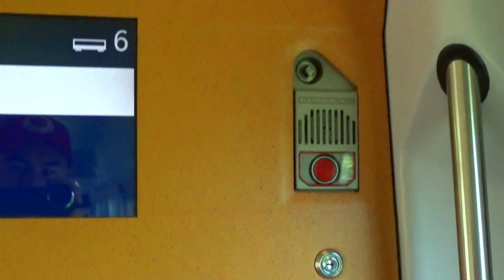Things to do in Grindelwald Switzerland | First Cliff Walk Top of Adventure | Tourism in Switzerland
👉🏻 Please watch all my Videos in 4K or HD for the best possible quality.

👉🏻 FEATURING:
       Grindelwald, Switzerland

👉🏻 SHOT IN HD WITH:
      DJI Phantom 4 drone
      Canon 650D

     Grindelwald is a village and municipality in the Interlaken-Oberhasli administrative district in the canton of Bern in Switzerland.
-    Grindelwald’s Alpine pastures are achingly idyllic and cable-cars make it easy to hit the trails for scenic mountain lookouts, the Grindelwald Glacier and lakes. When decked with snow, this landscape has been a filming location for Star Wars and James Bond movies, and serves up dozens of kilometres of ski trails and sledging runs in winter.
-    First is the starting point for hikes and it offers action: An adrenaline rush and speed thrills are guaranteed on the First Flyer, trottibike scooters or bikes. Children can have fun on the 700 m² playground at the Bort intermediate station.
-   First is a minor summit on the slopes of the Schwarzhorn in the Bernese Oberland. It is mostly known as a cable car station above Grindelwald and as a popular hiking area with the Bachalpsee in proximity. It is also the destination of the classic hike: Schynige Platte-Faulhorn-First.
- Lake Bachalpsee is like a blue gem and It's impossible to imagine the Swiss mountain world as more idyllic than the area surrounding Lake Bachalpsee. The snow-covered peaks of the Alps are reflected in the crystal-clear blue water and as you see in my video it looks super magical. Anyways I tried my best to capture and show you my beautiful moments spent in Grindelwald. I hope you guys enjoyed my video and the beauty of Grindelwald 🙂
All content in this video is original and personally recorded by myself on location. Any reproduction and republication of all or part of this Video is prohibited.